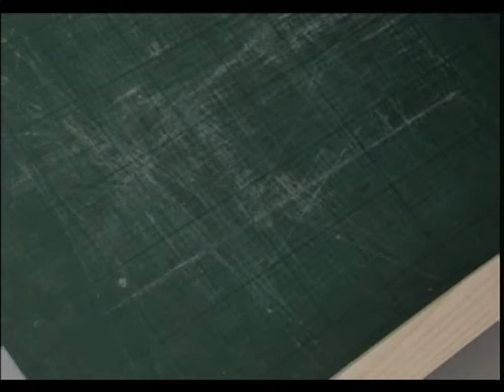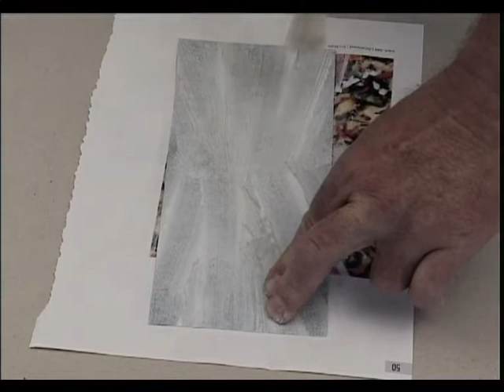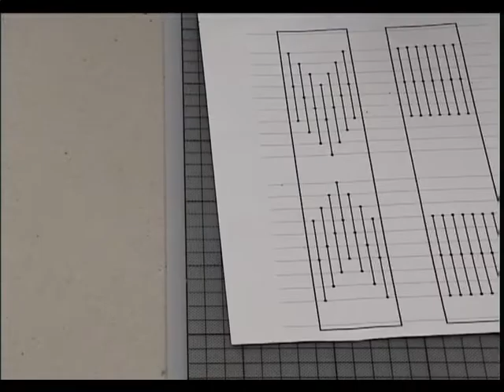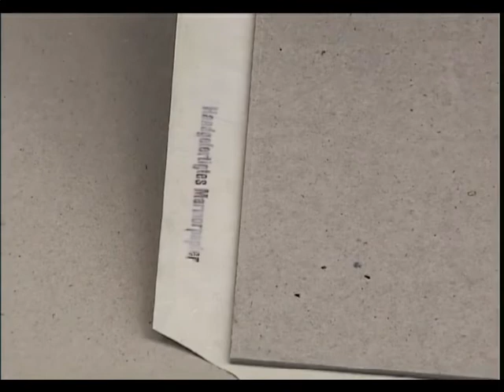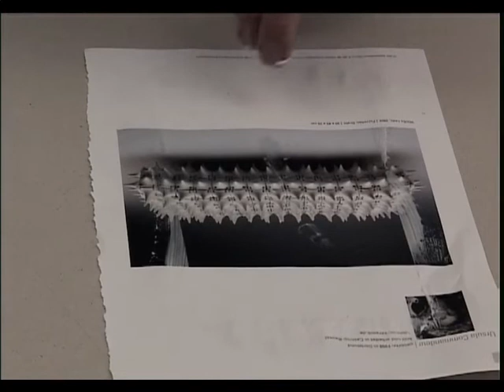Photo Album Pamphlet Stitch